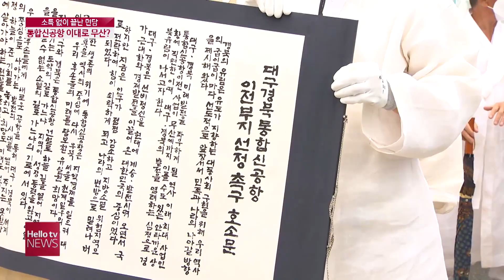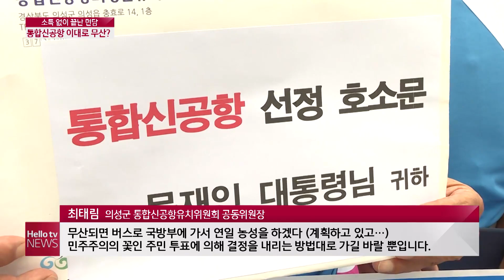소득 없이 끝난 면담...통합신공항 이대로 무산?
대구·경북 통합신공항 이전 부지 최종 결정 시한이 임박한 가운데 국방부 장관과 군위군수의 면담마저 성과 없이 끝났습니다.